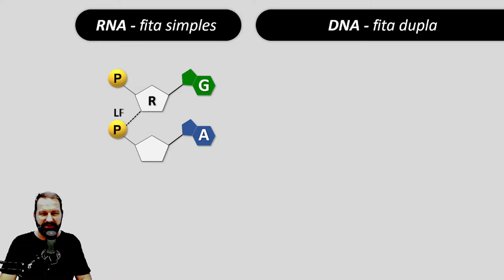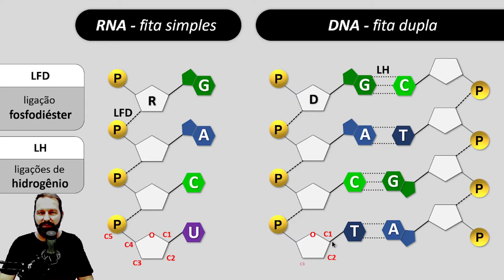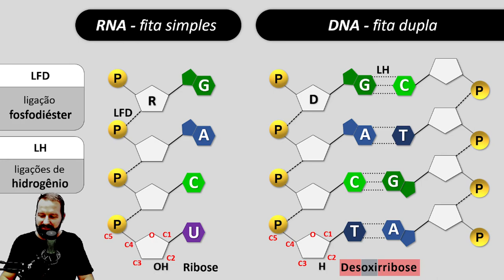DNA e RNA - Ácidos Nucleicos - Diferença entre Ribose e Desoxirribose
Neste vídeo você encontrará informações básicas sobre o RNA e o DNA e a diferença entre as duas pentoses , ribose e desoxirribose, presentes nos nucleotídeos que  compõem essas duas moléculas tão importantes no armazenamento e expressão das informações genéticas das nossas células.